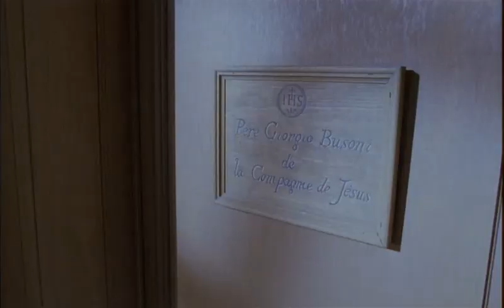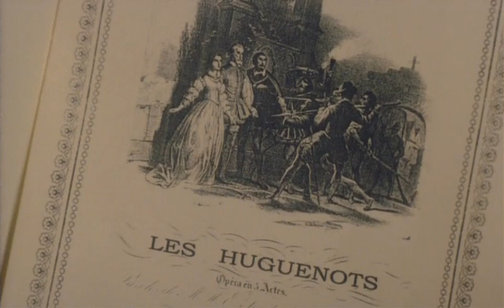Граф Монте-Кристо (телесериал Le Comte de Monte-Cristo 1998) | 2 серия